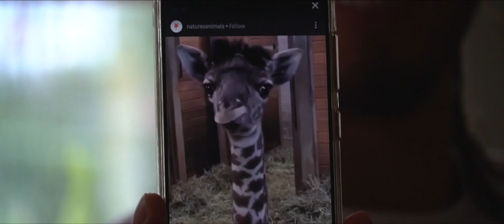I Learned Something New About Europe